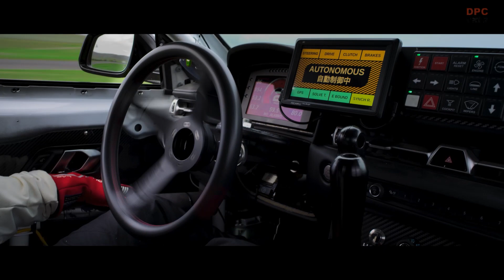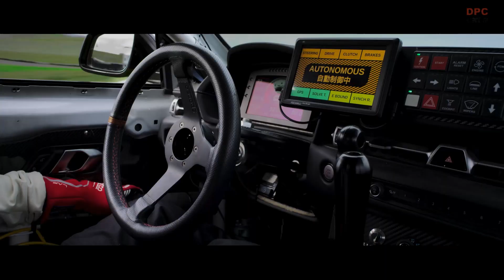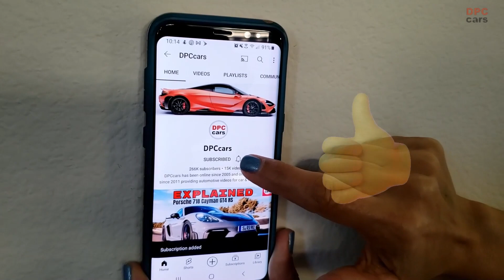Toyota Autonomous Drifting Technology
Toyota Research Institute (TRI) demonstrated a new research milestone in autonomy, providing a glimpse into the future of safer mobility for all.

As revealed in this video, TRI researchers successfully programmed a vehicle to autonomously drift around obstacles on a closed track — a world first. Combining a deep knowledge of both vehicle dynamics and control design, TRI’s Nonlinear Model Predictive Control (NMPC) approach extends the vehicle’s operational domain to the very limits of its performance. The idea behind this research is to utilize controlled, autonomous drifting to avoid accidents by navigating sudden obstacles or hazardous road conditions like black ice.

“At TRI, our goal is to use advanced technologies that augment and amplify humans, not replace them,” said Avinash Balachandran, senior manager of TRI’s Human Centric Driving Research. “Through this project, we are expanding the region in which a car is controllable, with the goal of giving regular drivers the instinctual reflexes of a professional race car driver to be able to handle the most challenging emergencies and keep people safer on the road.”

Every year, car crashes result in nearly 40,000 fatalities in the United States and about 1.35 million fatalities worldwide. While most crashes occur in mundane situations, in some extreme situations, drivers may need to make maneuvers that take their vehicle close to and, at times, beyond normal limits of handling.

One year ago, TRI and the Dynamic Design Lab at Stanford University set out to design a new level of active safety to help avoid crashes and prevent injuries and fatalities. With the support of automotive performance specialist GReddy and drift legend Ken Gushi, today’s achievement is another step in that journey. By building skills comparable to an expert driver, this technology can amplify and augment a regular driver’s ability to respond to dangerous and extreme situations, helping keep people safe on the road.

“When faced with wet or slippery roads, professional drivers may choose to ‘drift’ the car through a turn, but most of us are not professional drivers,” said Jonathan Goh, TRI research scientist. “That’s why TRI is programming vehicles that can identify obstacles and autonomously drift around obstacles on a closed track.”

This achievement brings TRI researchers closer to understanding the full spectrum of vehicle performance. The software advances announced today calculate a whole new trajectory every 20th of a second to balance the car gracefully as it goes around the track.

Looking ahead, Toyota will continue to push the limits of vehicle safety technology by researching ever more effective ways for emerging safety technologies to amplify human capabilities on the road.